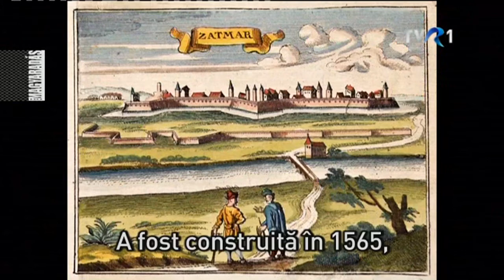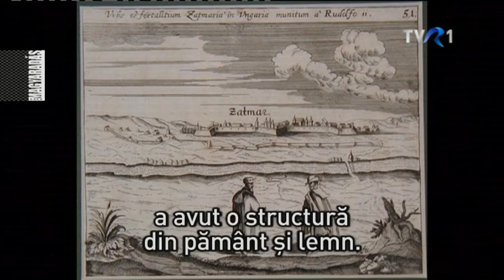MAGYARADÁS / A szatmári vár ásatása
Egy-egy útépítés vagy építkezés alkalmával ritkán fordul elő, hogy ne bukkannának régmúlt idők tárgyi emlékeire az építők. Ilyenkor aztán leáll a munka, megjelennek a helyszínen a régészek, és mentik a menthetőt. Őskori települések maradványait, római utat, vagy, mint ezúttal, egy késő-középkori vár nyomait.

Készítették: Balázs János, Miholcsa Gyula, Tárkányi János
Fordító: Nitsch-Petioky Anikó

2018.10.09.